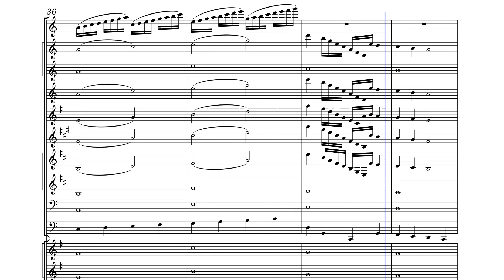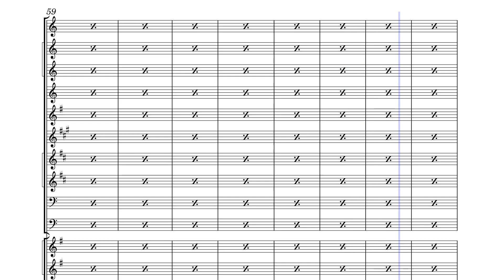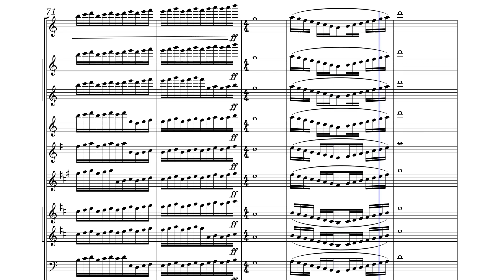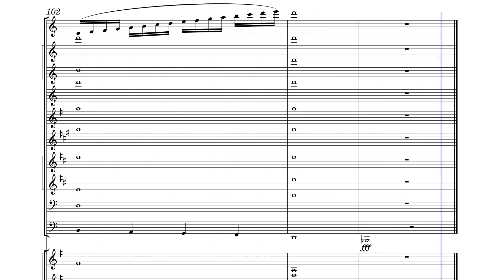Mnellioght Symphony One Movement Two "Suite of Reeds and Bows" in C Major